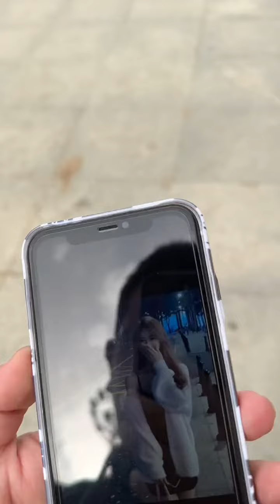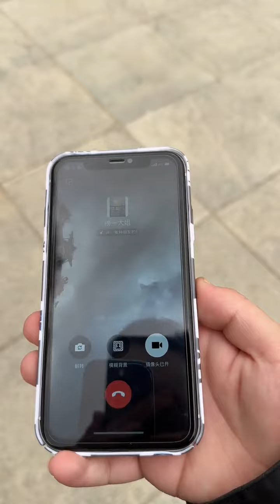和榜一大姐网恋奔现 第二集 真是离谱妈妈给离谱开门，离谱到家了#翻车现场